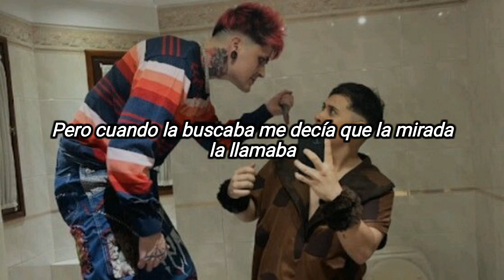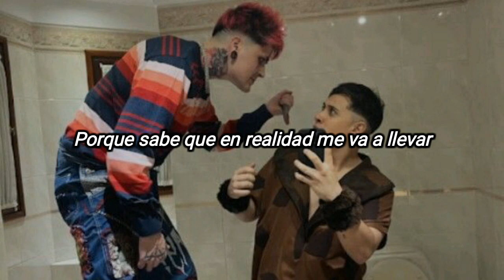FMK & Lit Killah Freestyle "La Vi" (Music Video Lyrics)